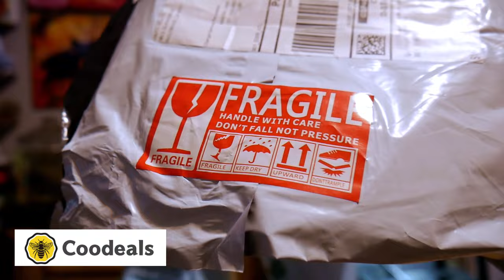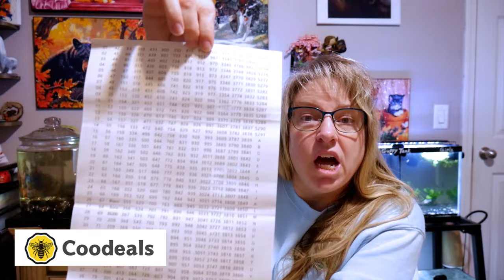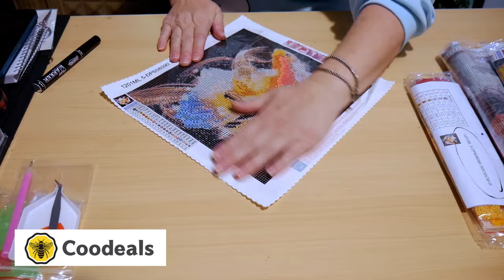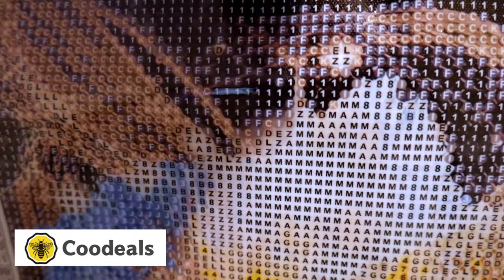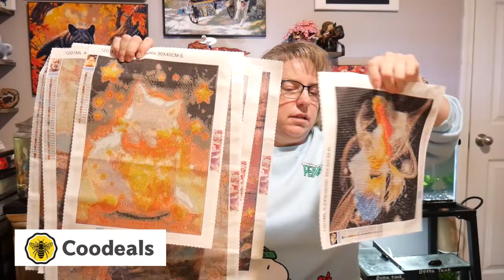New Coodeals Diamond Paintings Part 1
I am trying out a new store that I saw on Facebook. The store says it has a better canvas that doesn't wrinkle and each have at least 3 AB diamond colors per painting. You can get larger sized ones and the regular cheaper canvas ones in the sale section etc. Links are below:

End Screen Video by Sree Nand from Pixabay